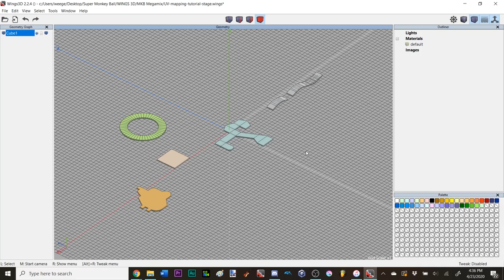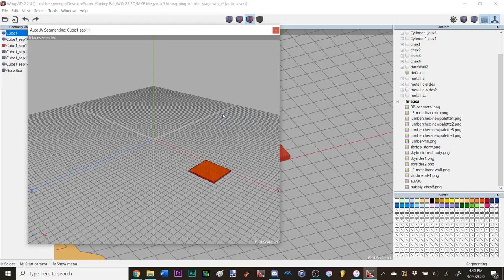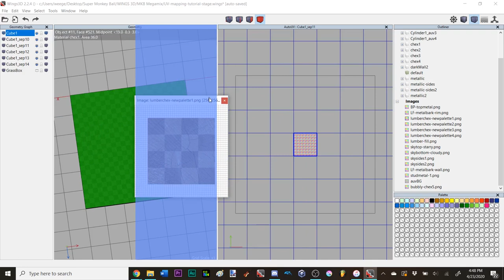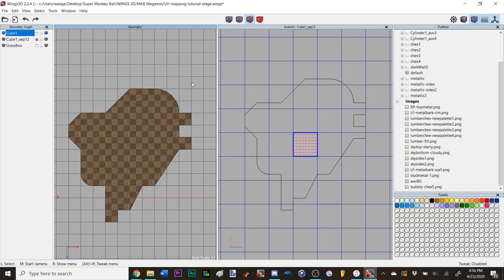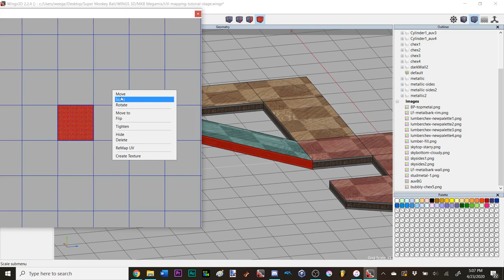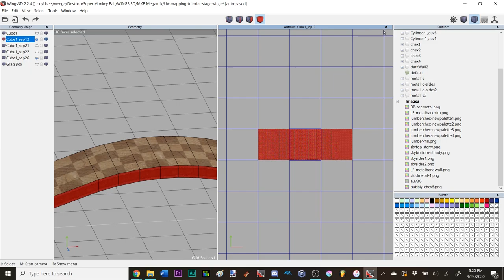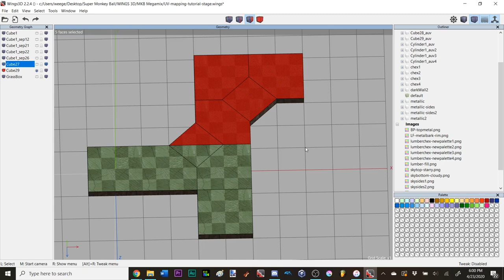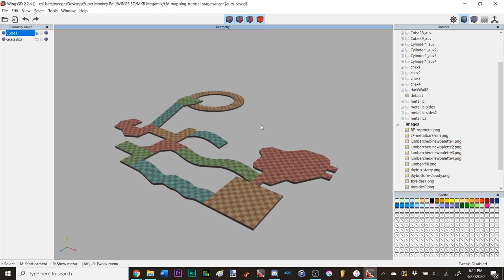CUSTOM SUPER MONKEY BALL Tutorial - Wings 3D Modeling - PART 2: UV Mapping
Want to use Wings 3D to make custom stages for Super Monkey Ball? Let this video be your guide. This time we're covering UV mapping, including how to scale and position checkers properly, as well as how to make trim textures follow curved geometry.